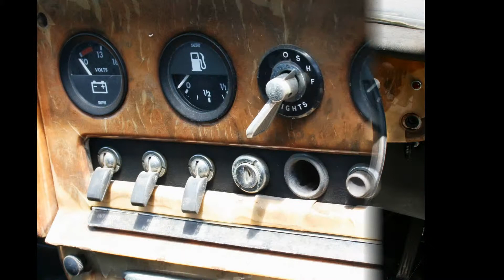Vintage Car Graveyard - Photo's by Greg Morgan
SLIDE SHOW : Vintage Car Graveyard - Photo's by Greg Morgan - Kraaifontein - 15/2/2009